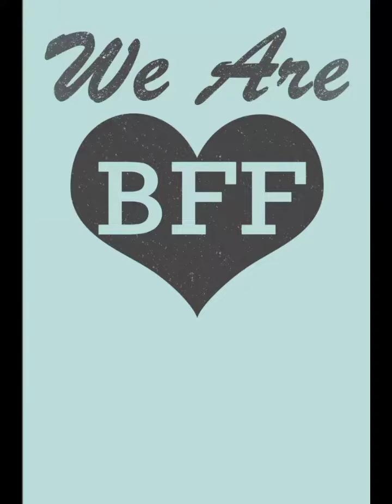Tigers & Winters Song. BFF.